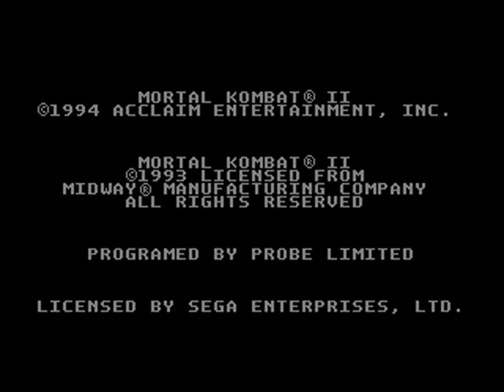Mortal Kombat 2 Sega Genesis Mileena Gameplay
FightingFan Here.True Classic to the the Core! MK2 Sega Genesis Version. Mileena is my favorite in MK2. All characters plays unique and well. But of course the Cpu is cheap. Subzero And Kintaro Ruin The Fun Lol Have Fun watching me lose all my credits to Kintaro!.